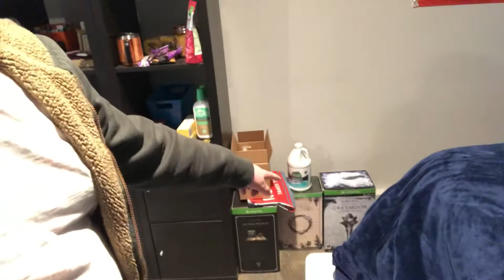Random Update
6/9/2020.